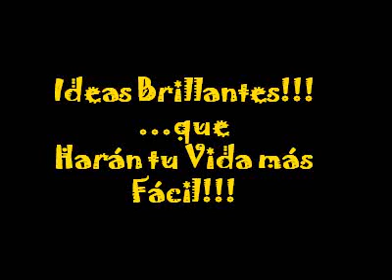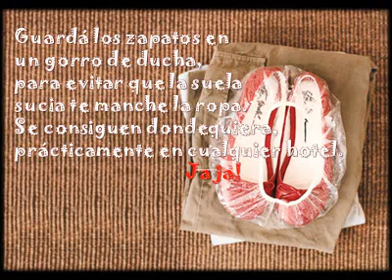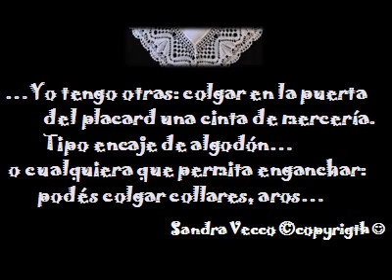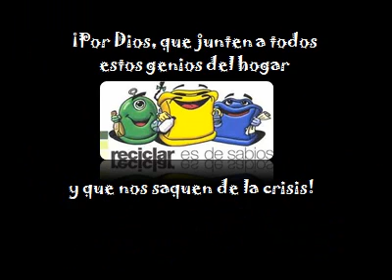Ideas Brillantes!!! ...que Harán tu Vida más Fácil!!! - Música: "El Golpe. The Players"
1.Quitá el centro a las frutillas usando un sorbete!

2.Frotá una nuez sobre las ralladuras de los muebles: cubrirás los golpes y arañazos...

3.Para que las manzanas cortadas no se pongan oscuras, mantenélas unidas con una banda elástica.

4.Reorganizá tu repisa de blanquería; guardá los juegos de cama dentro de una de las fundas, y no tendrás que buscar dentro del montón para completar el juego. (este me encanta !! :)

5.Mejorá el volumen  de tu... ...iPhone & iPod, Celu, Blackberry , "BlackNokia"C, bla bla colocándolo en un bol: la forma cóncava amplifica el sonido.

6.Reutilizá un dispensador de toallitas húmedas para guardar bolsas de plástico.

7.Añadí esto a tu bolsa de playa: el talco para bebés ayuda a eliminar la arena pegada en la piel. ¿Quién se lo hubiera imaginado?

8.Fijá una tira de Velcro a la pared para sostener juguetes de peluche.

9.Utilizá alambres para sostener rollos de papel de regalos contra el techo del armario, en vez de ocupar espacio en el suelo.

10.Encontrá fácilmente objetos pequeños, como aritos, colocando un pedazo de media de nylon sobre el tubo de la aspiradora.

11.Construí un transporte instantáneo para "cupcakes" cortando en forma de cruz en una tapa de una caja.

12.Para aquellos que no resisten las cosas arrugadas o enrolladas: Cómo doblar correctamente una sábana "contour".

13.¿Se te pierden los invisibles y alfileres? Usá tiras magnéticas para mantenerlos sujetos tras la puerta de un estante/armario del baño.

14.Guardá los zapatos en un gorro de ducha, para evitar que la suela sucia te manche la ropa. Se consiguen dondequiera, prácticamente en cualquier hotel. Ja ja!

15.Una tartera de hornear magdalenas se convierte en auxiliar para manualidades, pinceles, etc.Pequeños imanes en los vasitos plásticos los mantienen seguros y a prueba de vuelcos. A los imanes sacalos de atrás de los almanaques viejos!

16.Los cierres de las bolsas de pan o cartoncitos se convierten en perfectas etiquetas para los cables.

17.Probá hornear "cupcakes" directamente en barquillos de helado, son mucho más divertidos y más fácil de comer por los niños. Hacé tus propias palomitas de maíz (pochoclo-pororó-pipoca) en el microondas en un cartucho corriente de papel madera.  Es más saludable y más barato que los paquetes especiales.

18.Instalá una varilla de cortina para colgar sus botellas rociadoras. Poné su tartera de hornear cabeza abajo y horneá la masa de bizcochitos por encima del molde: Obtendrás de inmediato barquillosde bizcocho para servir frutas o helado.

19.Congelá el jugo de Aloe Vera en bandejas de hielo para el alivio de las quemaduras de sol.

20.Podés crear un huerto de verduras colgado de la pared, utilizando canalones de desagüe de techos.

21.Los cartones de huevos son útiles para separar y guardar tus adornos de Navidad.

...Y  2 más!!! ©

22.Yo tengo otra: colgar en la puerta del placard una cinta de broderie... o cualquiera que permita enganchar: podés colgar collares, aros...

23.Sujeto con cintos o los que venían como lazos, las mantas enrolladas en vez de almohadones... para climas más frescos :( o lo que se parezca a un invierno. Sandra Vecco copyrigth ©

        ¡Por Dios, que junten a todos estos genios del hogar y que nos saquen de la crisis!

Video: Sandra Vecco